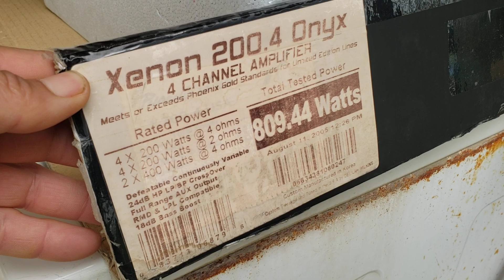Amplificador Phoenix Gold Xenon Series Edicion Especial 800.4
Juan Antony